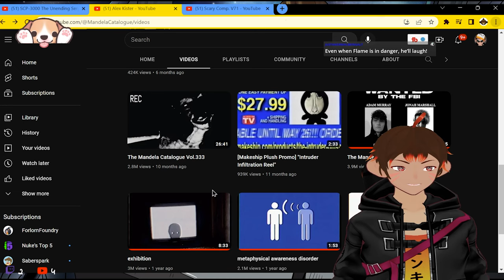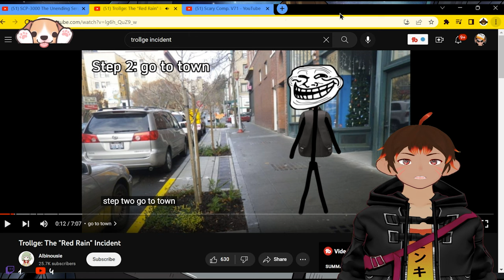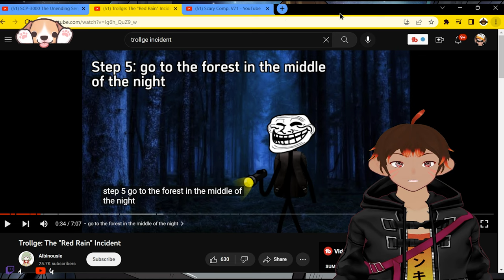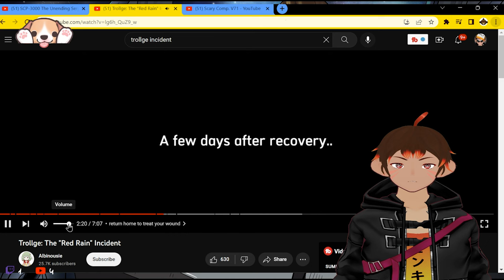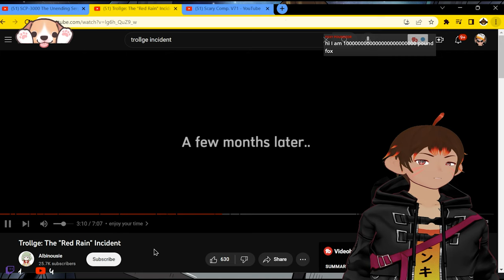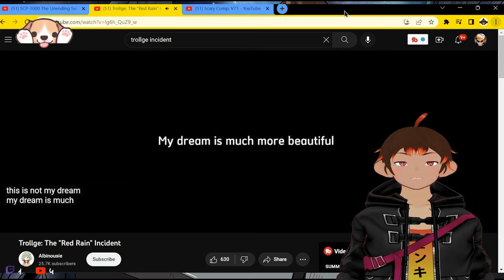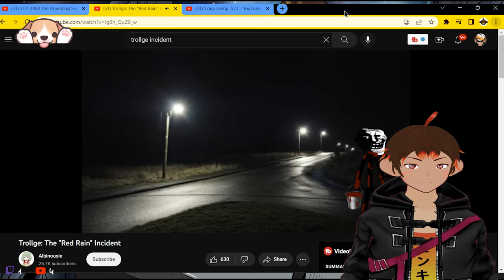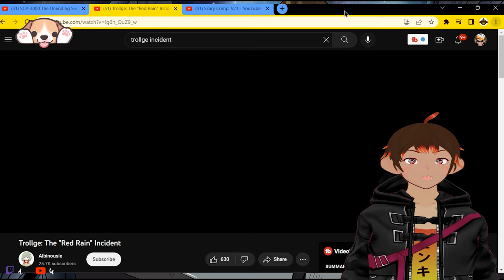How to Summon Red Rain - Flamethrower Monkey [Vtuber]